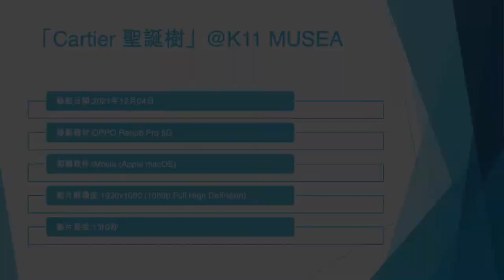「Cartier 聖誕樹」@K11 MUSEA - 2021年12月04日